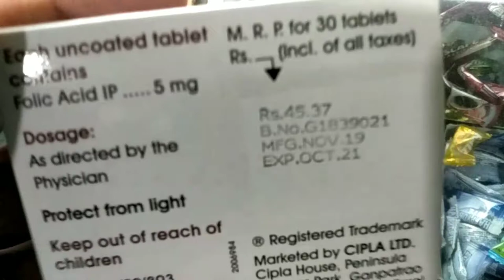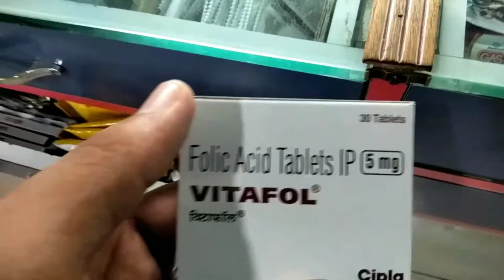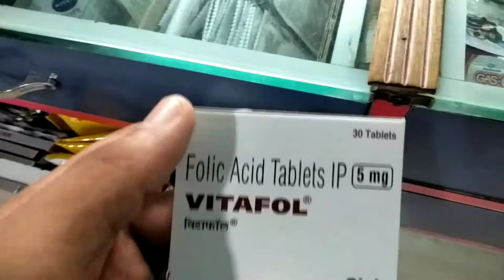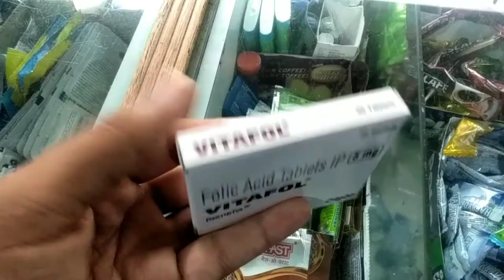Vitafol tablet full review uses specifications side effects dose in Hindi